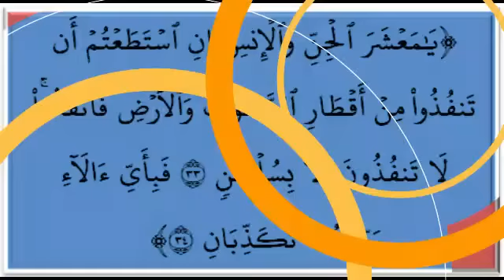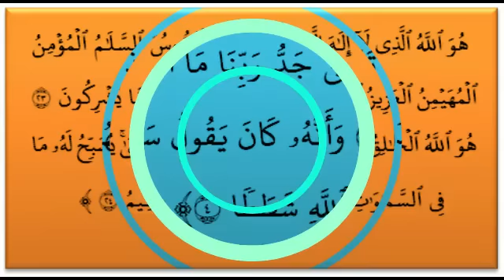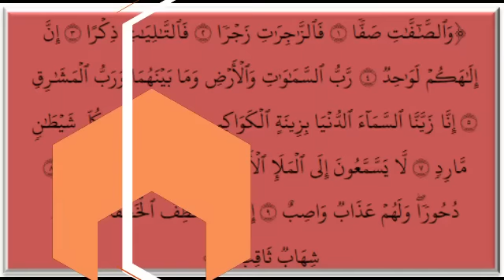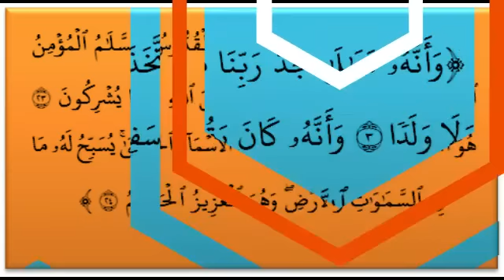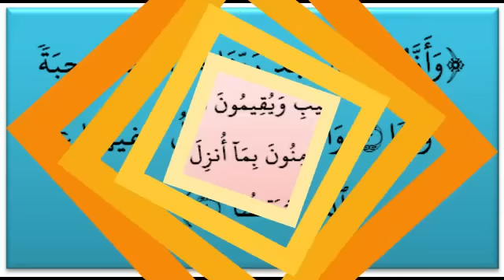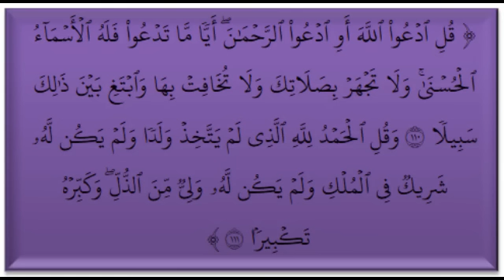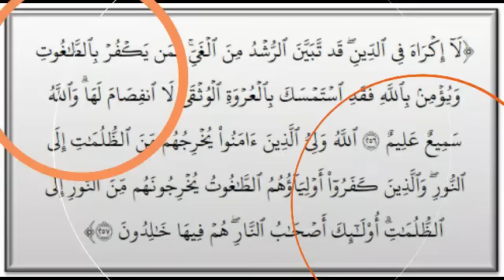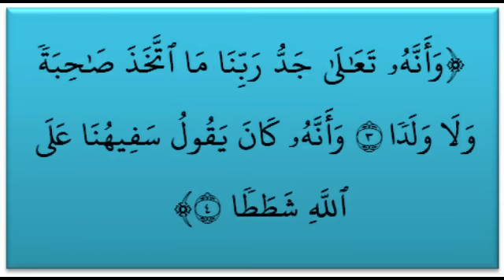30 AYAT SUCI UNTUK PERISAI BESI - MELINDUNGI DARI PENCURI, SIHIR & PENYAKIT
TIGA PULUH AYAT AL-QUR'AN YANG TELAH SERING DIBUKTIKAN DAPAT MENJADI PERISAI BESI UNTUK PERLINDUNGAN DARI SEGALA MACAM BAHAYA
SEMOGA BERMANFAAT